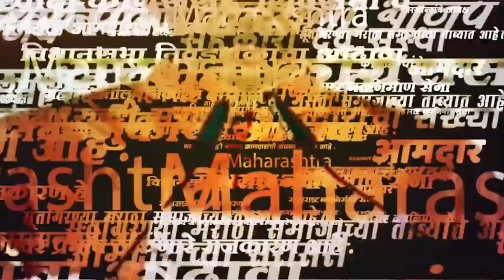Ganesh Visarjan 2024:Pune: निरोपावेळी चिमुकलीने सांगितल्या लाडक्या बाप्पाच्या गोड आठवणी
Ganesh Visarjan 2024:Pune: निरोपावेळी चिमुकलीने सांगितल्या लाडक्या बाप्पाच्या गोड आठवणी | SMP |